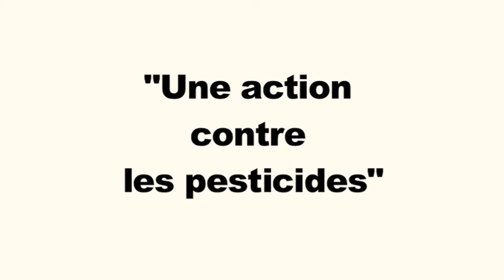Action pesticides sur marché / CRIE de Mouscron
Une vidéo présentant une action possible à mener sur un marché pour sensibiliser le grand public à la problématique des pesticides. Action réalisée en mai 2013 sur le marché aux fleurs de Mouscron par le CRIE de Mouscron asbl